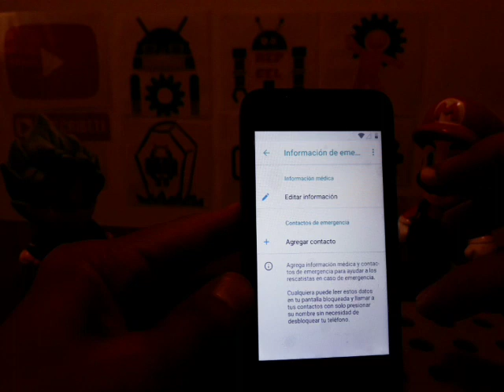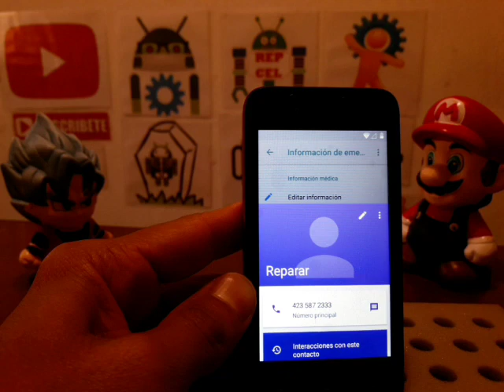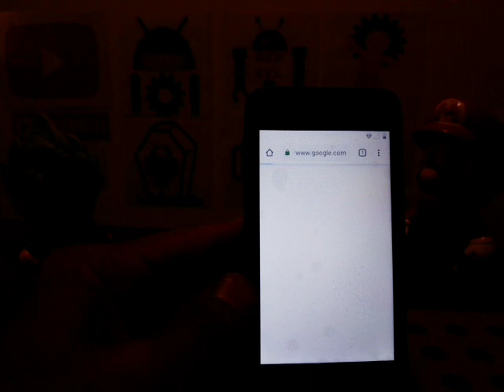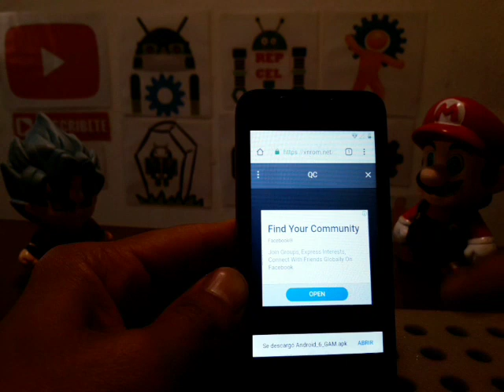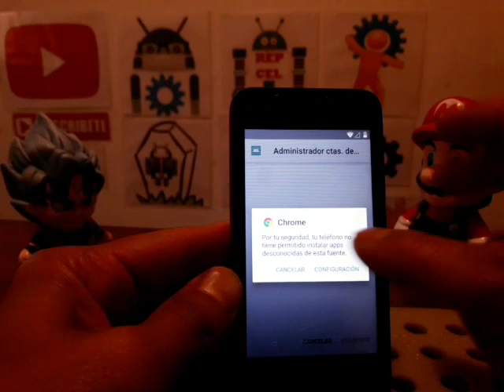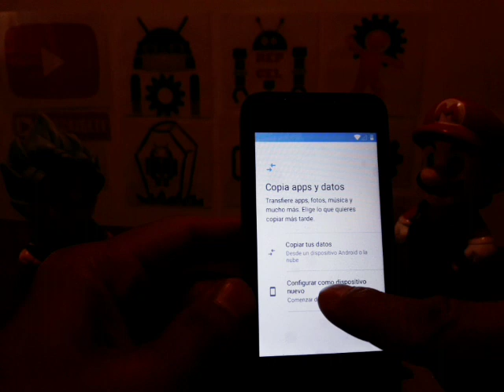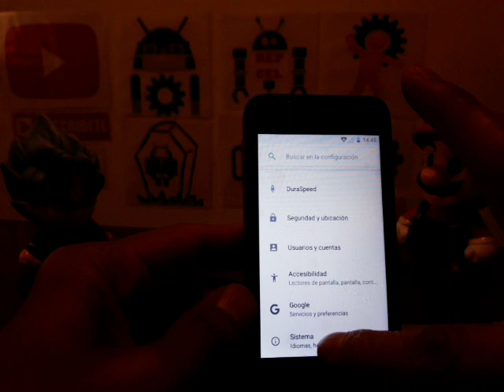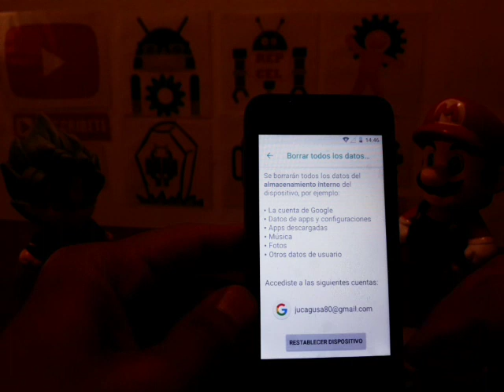quitar cuenta google Zuum Rocket II método definitivo